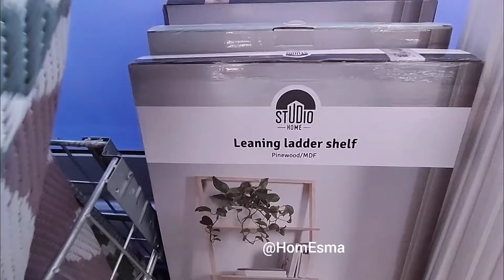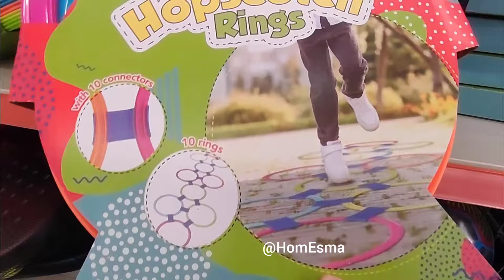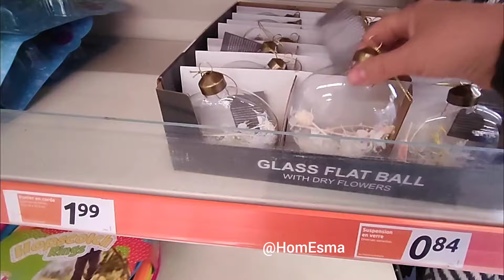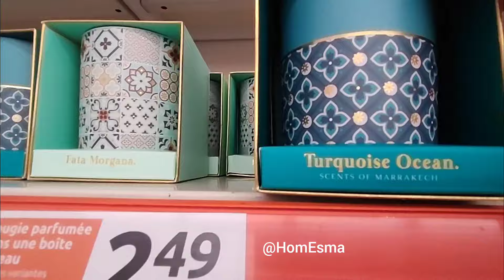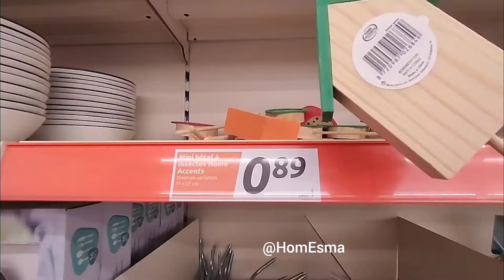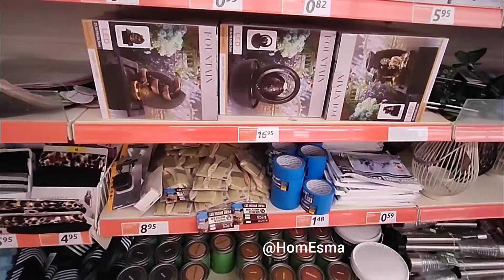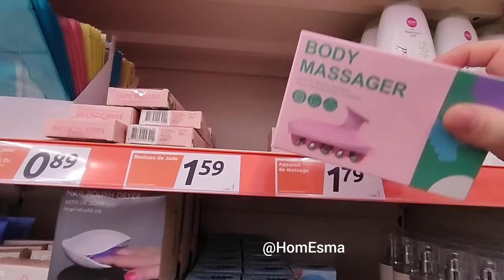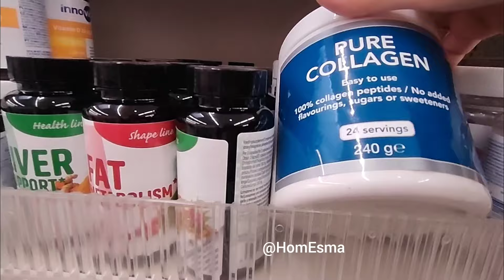😱 ACTION 💯 ARRIVAGE DE LA SEMAINE 😱 27 Mars 💥